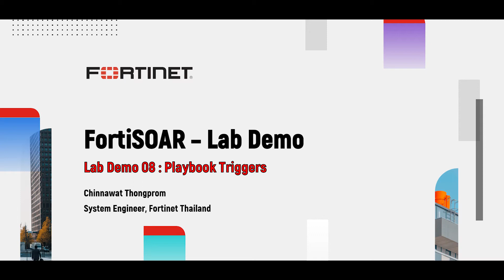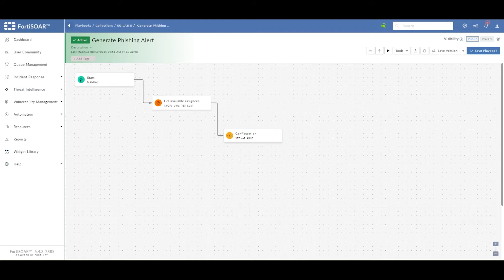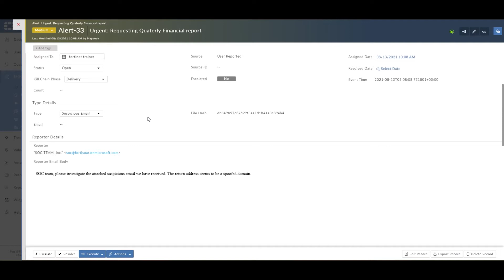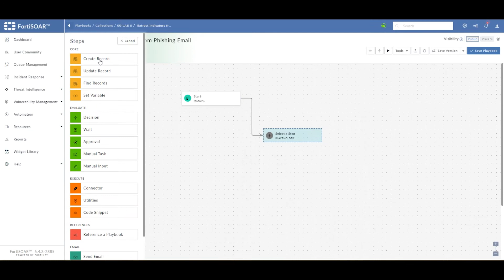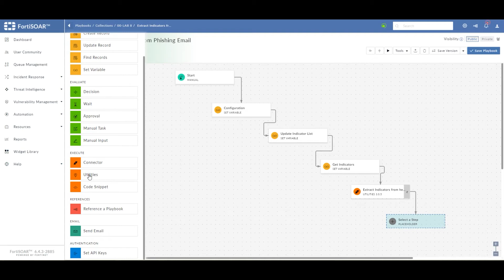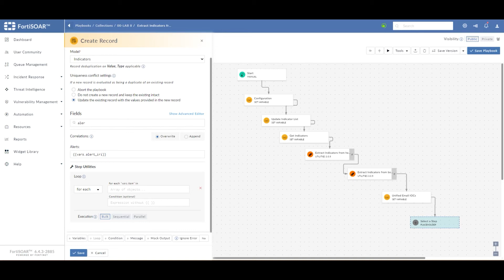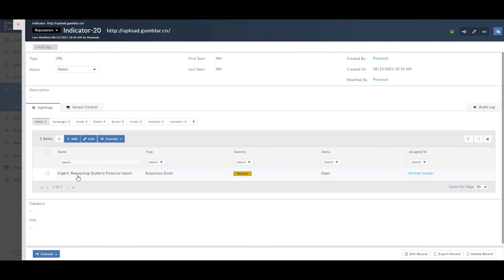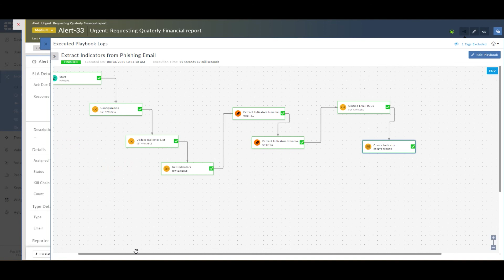FortiSOAR LAB Demo: 08-Playbook Triggers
ในแล็บนี้ คุณจะต้องสร้าง playbook เพื่อสร้าง Record อีเมลฟิชชิ่ง และทำความเข้าใจช่องต่างๆ ที่เชื่อมโยงกับ Record Alert หลังจากที่คุณสร้าง Record นี้ คุณจะสร้าง playbook อื่นเพื่อแยกตัวบ่งชี้ จากอีเมลฟิชชิ่ง คุณจะวิเคราะห์ Record การดำเนินการ playbook เพื่อทำความเข้าใจอินพุตและเอาต์พุตของขั้นตอน

หัวข้อ LAB 08
- สร้าง playbook เพื่อสร้าง Record อีเมลฟิชชิ่งในโมดูลการแจ้งเตือน
- สร้าง playbook เพื่อแยกตัวบ่งชี้จาก Record อีเมลฟิชชิ่ง
- เชื่อมโยงตัวบ่งชี้ที่ดึงมาจาก อีเมล Record ไปยังการแจ้งเตือน IRI
- ทำความเข้าใจ for loop และยูทิลิตี้ขั้นตอนต่างๆ ภายในขั้นตอน playbook
- ทำความเข้าใจบันทึกการดำเนินการ playbook และวิเคราะห์อินพุตและเอาต์พุตของขั้นตอน

เวลาโดยประมาณ: 90 นาที